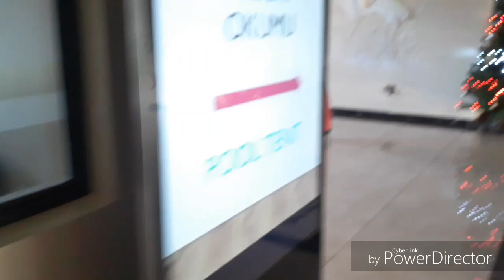Inside the biggest Resort in Kisumu ||ALONG KISUMU _KAKAMEGA HIGHWAY-Kenya Ciala resort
Ciala Resort
For grad parties
# Dinner
Family treats
Swimming

Incase u are visiting this region...N u looking fr a place..Ciala resort is the deal